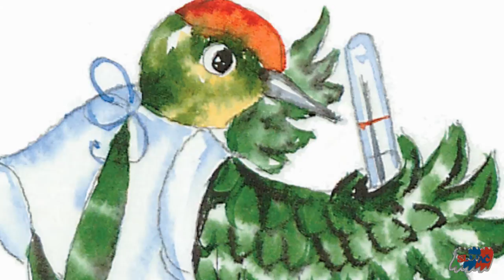Rozprávka vo veršoch.Mravček Timotej a jeho zaľúbený príbeh - NOVÁ VERZIA od Márii.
Kreslená rozprávka a piesne vložené do kalejdoskopu určite potešia očká vašich detí.
Príjemné pozeranie a počúvanie - praje Mária
DUBI DAJ! Autor: Mária Čechovičová